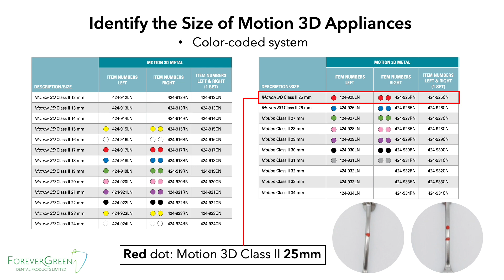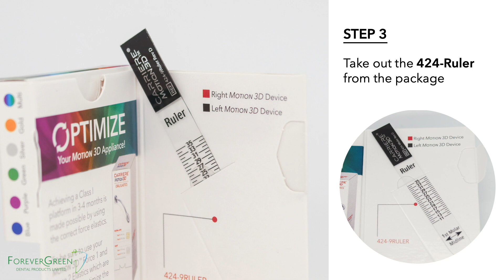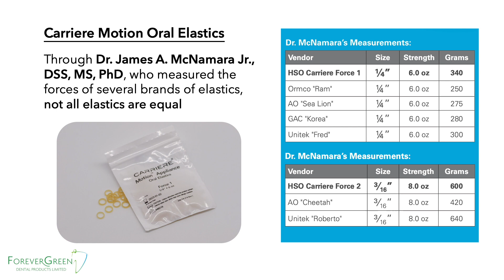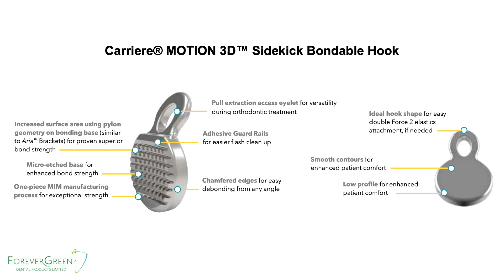Forever Green | Bonding of Carriere® Motion 3D™ Class II Appliance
Carriere® Motion 3D™ Appliances corrects the posterior occlusion to an ideal Class I Platform first by rotating and uprighting the maxillary first molars while distalizing the posterior segment, from canine or premolor to molars, into a perfect occlusion.

If you have any further questions or if you would like to make the purchase, please feel free to contact our sales representatives Cindy (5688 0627) and Lucy (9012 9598) or our office (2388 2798).

to learn more about Forever Green.
Forever Green is a professional dental supplier in Hong Kong. We aim at providing the dental community with the innovative, high quality and cost effective dental products.

Forever Green is the exclusive distributor of Henry Schein® Orthodontics™ (USA), Ortho Organizers® (USA), Salvin Dental Specialties (USA), LifeNet Health™ (USA), HealthyStart™ (USA), TRI® Dental Implants (Switzerland) and Dentos (Korea) in Hong Kong.

We also invite renowned speakers worldwide (e.g. Prof. Hom-Lay Wang, Prof. Ravindra Nanda, Dr. Marius Steigmann) to give lectures and hands-on courses in Hong Kong.

00:00 Hands-on Training Supplies Kit
00:29 Identify Left, Right and Size of Motion
00:49 Step 1 - Mark the midpoint of U6
01:00 Step 2 - Mark the mesial 3rd of U3
01:09 Step 3 - Take out the ruler
01:18 Step 4 - Measure from midpoint(U6) to mesial 3rd(U3)
01:33 Step 5 - Grab the Motion
01:44 Step 6 - Apply adhesive
01:54 Step 7 - Position the molar pad, then the cuspid pad
02:24 Step 8 - Place the Sidekick Bondable Hook
02:34 Poplar Motion Sizes
02:44 Not all elastics are equal
02:54 Carriere Motion 3D Sidekick Bondable Hook